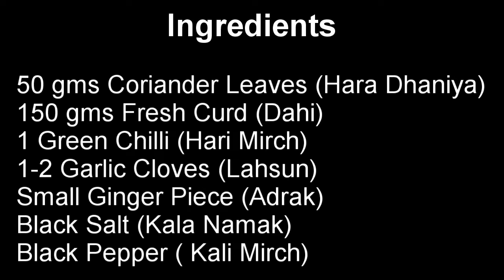Restaurant Style Coriander & Curd Green Chutney. Simple & Quick. हरा धनिया और दही चटनी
Restaurant Style Coriander & Curd Green Chutney. Simple and Quick Recipe. Hara Dhania Chutney.